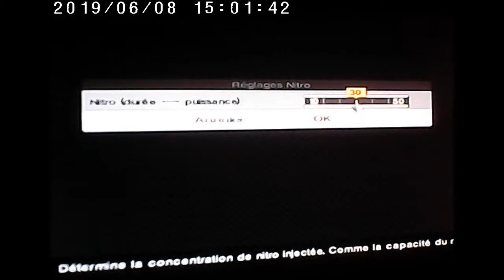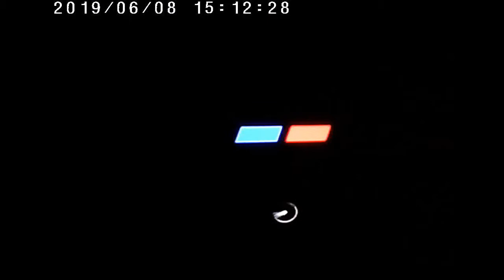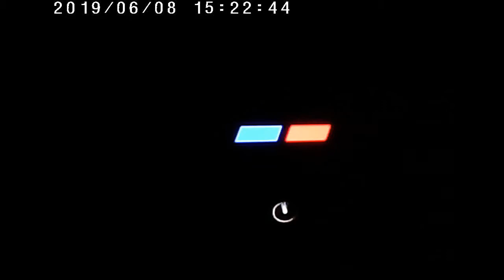Gran Turismo 4 black car polyphony F1